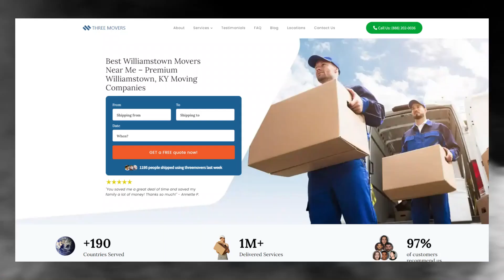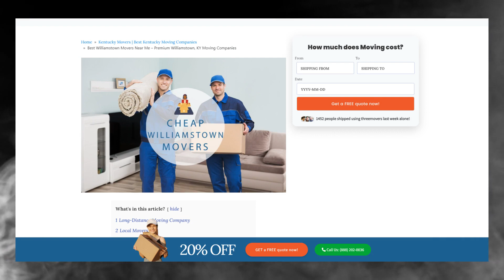Fast and Affordable Williamstown Moving | Williamstown's Premier Moving Specialists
Elevate your understanding of Williamstown moving specialists with our authoritative blog post!

Looking for a new and exciting adventure? Why not consider moving to Williamstown? And when it comes to making the move, Three Movers is here to help.

Moving to a new city can be a daunting task, but with Three Movers, it doesn't have to be. We'll take care of all your moving needs, so you can focus on settling into your new home and community.